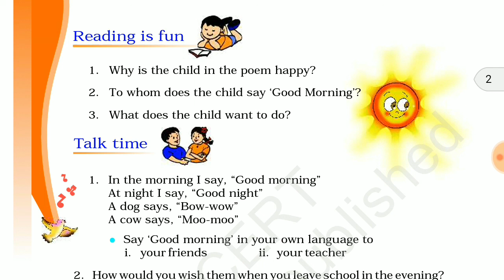Good Morning class 3